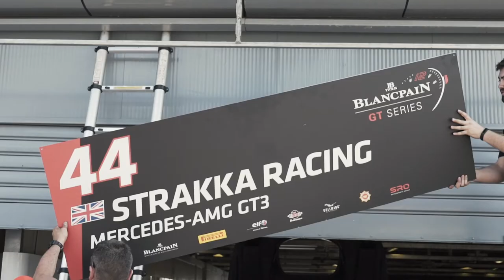Strakka Racing - Monza Preparation - 2018 Blancpain GT Series Endurance Cup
Strakka Racing gears up for the opening round of the 2018 Blancpain GT Series Endurance Cup at Monza.